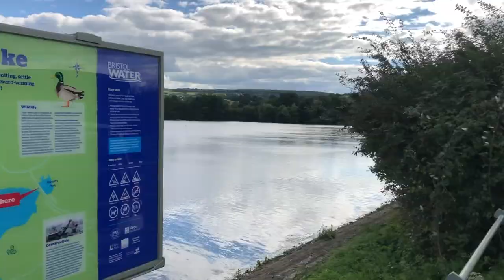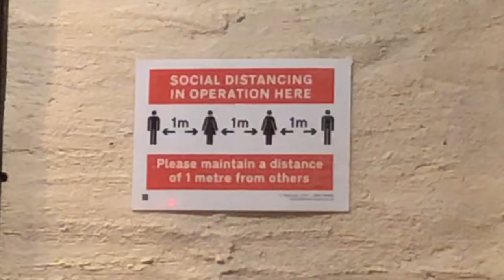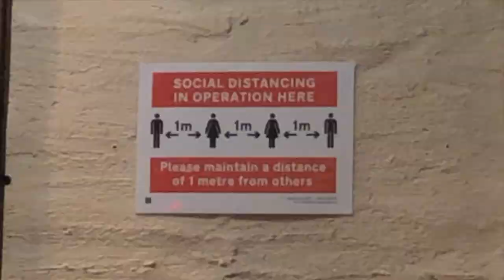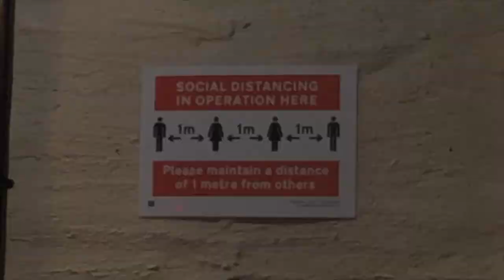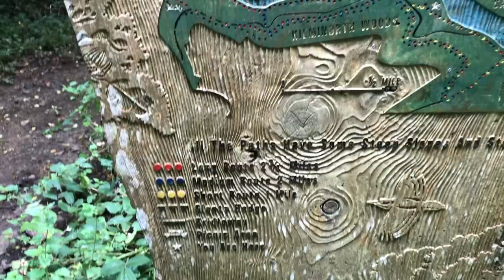HOLIDAY in LOOE, CORNWALL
A little video from our holiday in Looe, Cornwall, from a few years ago. We had a great couple of days there.